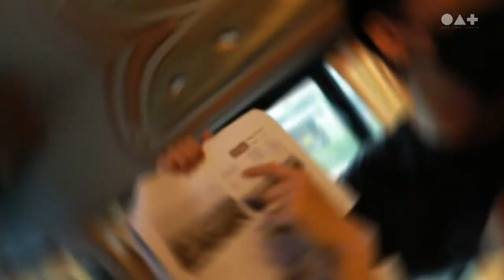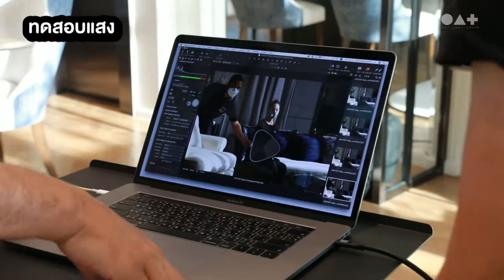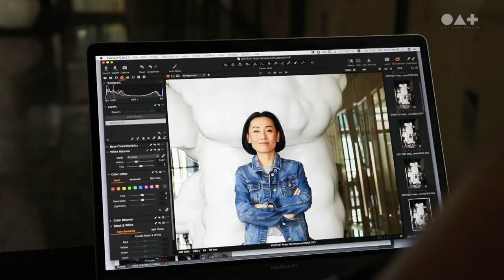Behind The Scenes Corporate Portrait คุณเพชรลดา พูลวรลักษณ์ CEO Major Development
EP ใหม่มาแล้ว!!!

รอบนี้พาไปดูเบื้องหลังการถ่าย Corporate Portrait คุณเพชรลดา พูลวรลักษณ์ CEO Major Development